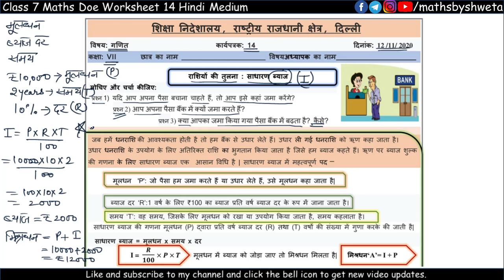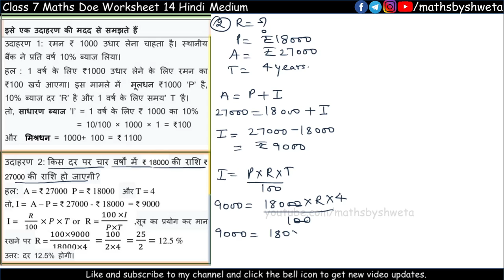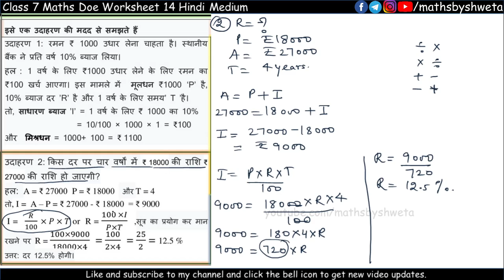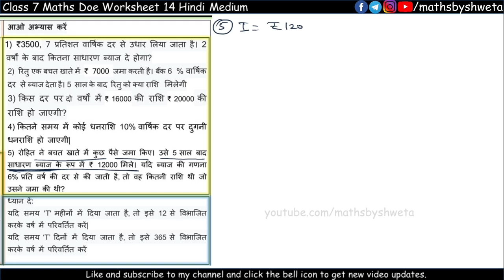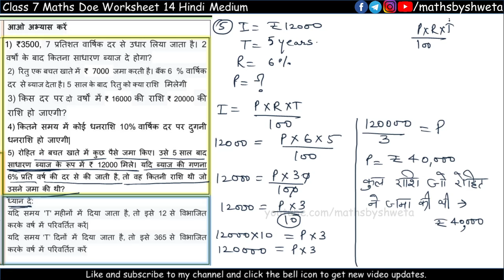Class 7 Maths worksheet 14 | Hindi Medium | 12 November ki worksheet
Class 7 Maths worksheet 14 | Hindi Medium | 12 November | worksheet 14 class 7 maths | Maths by Shweta
12 november ki 7th class ki worksheet

Subject : math
Topic : math
7th class worksheet 14
7th class worksheet 14 math
7th class worksheet 14 ganit
7th class maths worksheet 14
7th class math worksheet number 14
class 7 worksheet 14 subject math